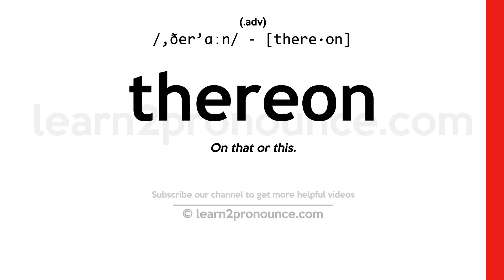Pronunciation of Thereon | Definition of Thereon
Thereon pronunciation | How to pronounce Thereon in English?
/,ðer`ɑːn/
Meaning of Thereon | What is Thereon?
(adverb) on that
What is Thereon | Thereon meaning and definition?